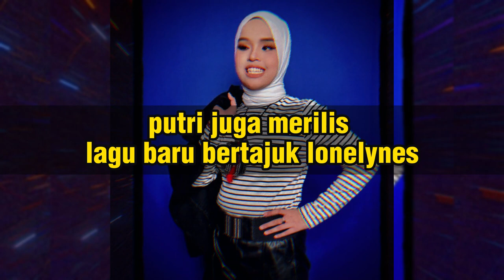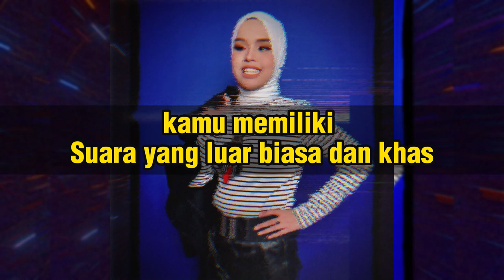🔴 PUTRI ARIANI SUKSES BUAT SIMON COWEL MENANGIS DIACARA GOT TALENT AMERICA, BEGINI PROFIL LENGKAPNYA